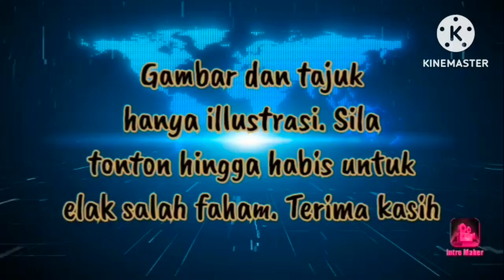ONN HAFIZ DIGESA BERTANDING KETUA PEMUDA UMNO....